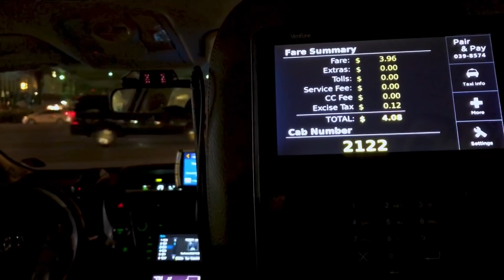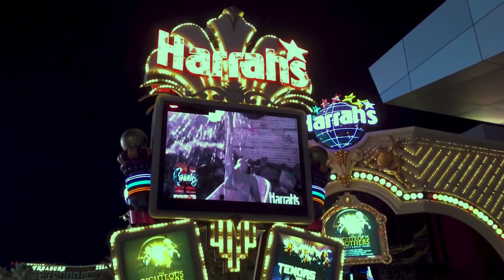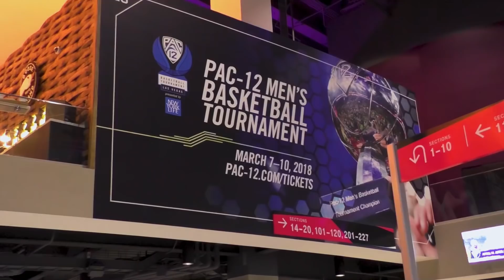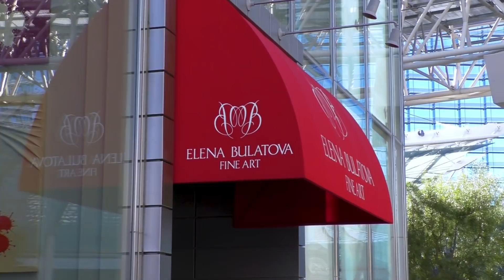Недвижимость за рубежом, ошибки выбора. Легко и с юмором!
Недвижимость за границей в последние годы вызывает активный интерес, покупателей много. Но не все объекты хороши, не все подходят для нормального отдыха, не все позволяют пользоваться ими с удовольствием. Как избежать дорогостоящих и обидных ошибок при выборе зарубежной недвижимости. Зрители с чувством юмора получат особенное удовольствие от просмотра.